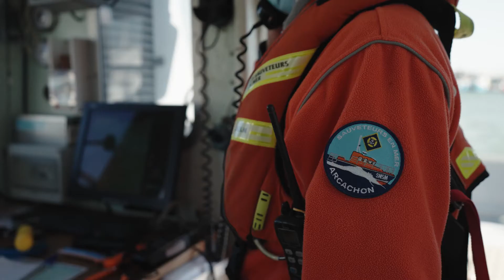Ces femmes sauveteurs en mer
Revenons sur l'Émission Terre de Mers avec le deuxième sujet diffusé intitulé "Ces femmes sauveteurs en mer".
Rencontrez Eve Sittaram, nageur sauveteur de bord niveau 1 de la SNSM d'Arcachon et Eva Deranlot, stagiaire sauveteur à la SNSM de Lège-Cap-Ferret.